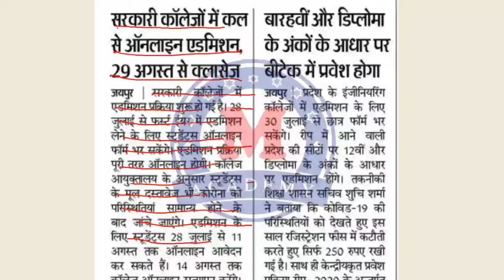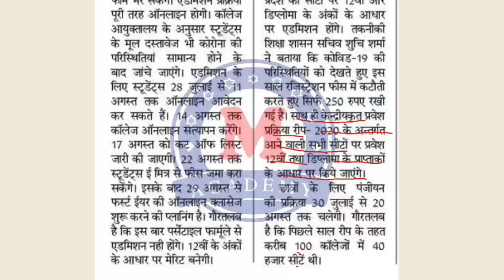Breaking news ,today news latest news ,college news